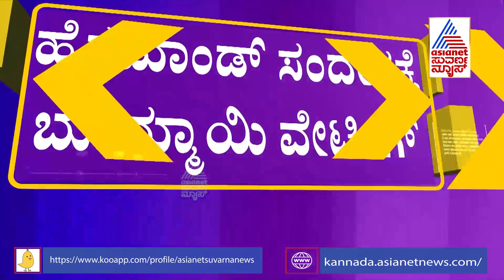CM Basavaraj Bommai to meet HD Deve Gowda | ಸಂಪುಟ ರಚನೆ ಯಾವಾಗ..? ಸಿಎಂ ಬೊಮ್ಮಾಯಿ ಹೇಳಿದ್ದು ಹೀಗೆ!